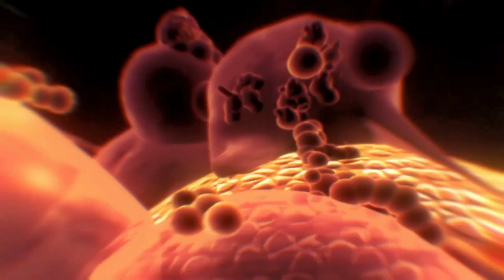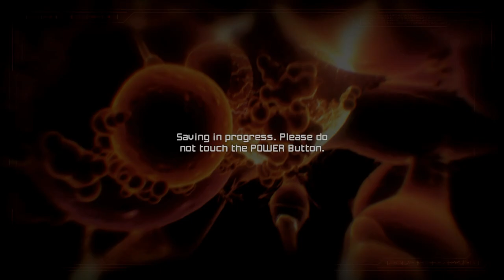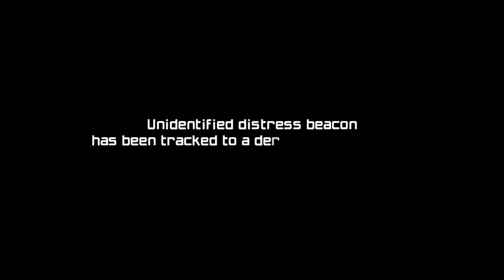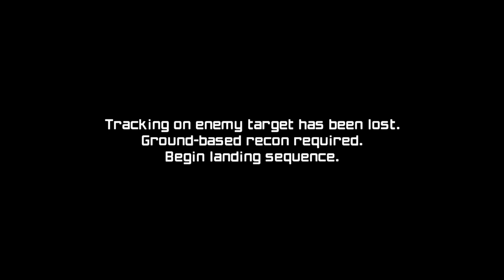[Vinesauce] Vinny - Metroid Prime Remastered (PART 1)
Vinny plays Metroid Prime Remastered for Nintendo Switch on Vinesauce!

[BRB Talk] Vinny talks about Stone Temple Pilots and other stuff while he waits for Jerma